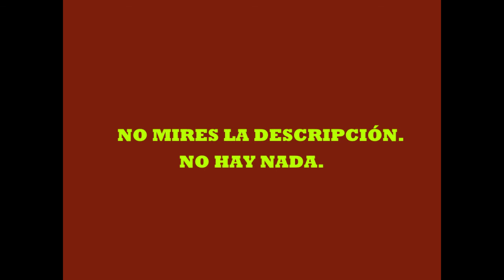MESSI Y EL CAMBIO CLIMÁTICO.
Que te vaya bien, Messi. Un tío grande.